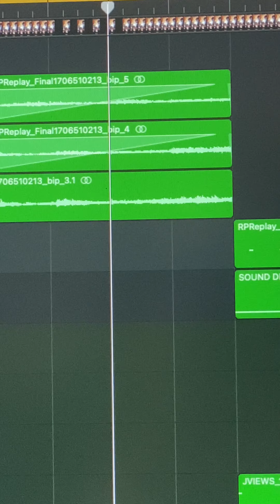Fred again.. & LOS LEO